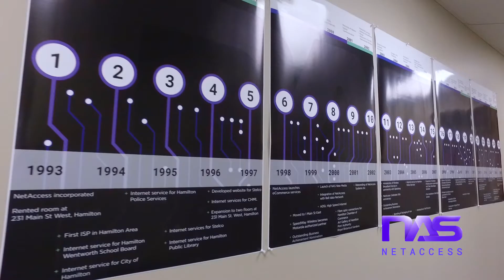NetAccess 25th Anniversary Celebration